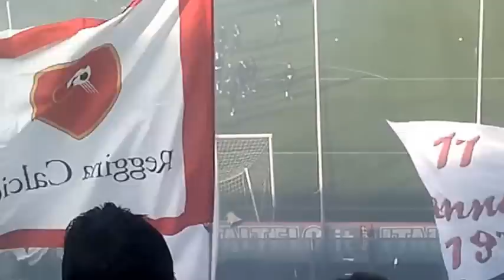Il Centenario della Reggina in Curva Sud - 1. parte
L'11 Gennaio 2014 è una data storica per Reggio Calabria: la Reggina festeggia i suoi 100 anni di vita. Una ricorrenza eccezionale e un traguardo che poche squadre in Italia possono vantare. Il club amaranto venne fondato infatti l'11 Gennaio 1914 con il nome di A.S. Reggina. Un compleanno unico che era stato mortificato dal vergognoso comportamento della società che aveva rinunciato a ogni festeggiamento, e che è stato salvato grazie alla splendida iniziativa degli Ultras, che si sono ritrovati in Curva Sud a cantare per celebrare e onorare degnamente quella che è una passione secolare e un patrimonio di un'intera città e provincia. Tra cori, torce, fumogeni, striscioni, bandieroni, sciarpe, battimani e stendardi, eccovi le immagini di un pomeriggio di festa.